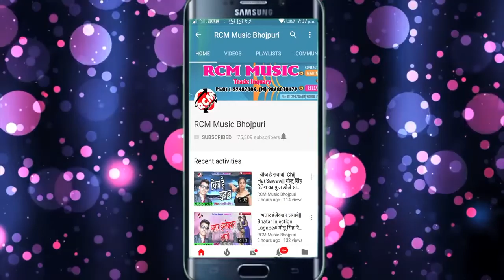Mithu marshal new dhamaka song mare bhatar hara Ghari 2020